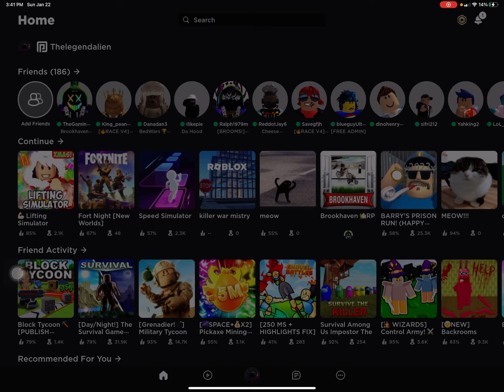Me and my friend playing Kat